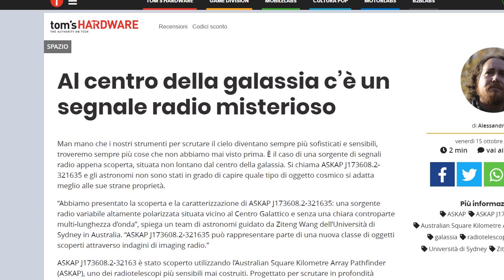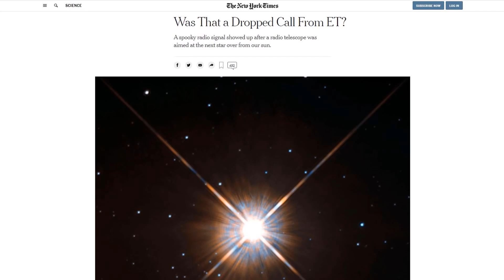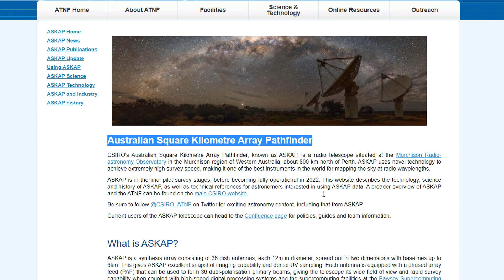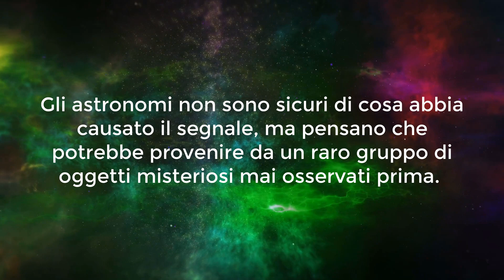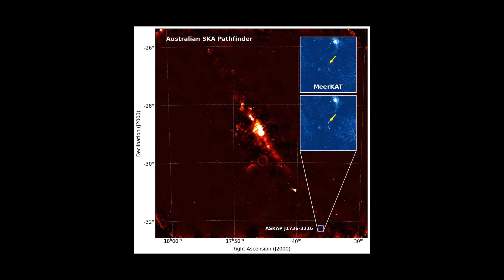CAPTATO UN SEGNALE SCONOSCIUTO DAL CENTRO DELLA GALASSIA (Ottobre 2021)